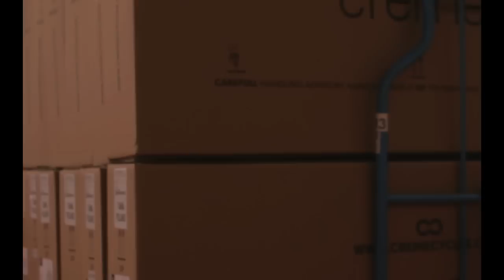Creme Cycles handbuilt in Europe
Hand built

Creme bicycles are designed and hand built in Europe by real people. Our design team basically lives in the factory, looking over the painting and assembly process, checking each bicycle. We know the names of every person on the line. We try to keep in mind that our products will have to travel around the world to reach our customers, and then will need to serve them well for many years. So we are always looking for places to improve our product through evolution not revolution.

Please take a moment to look at this video showing the whole production process. We hope this will give you some idea about what goes into making your your bicycle.